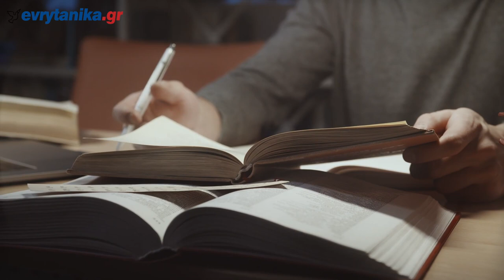Ξεκίνησαν οι Πανελλαδικές. Από το ΕΠΑΛ Καρπενησίου η πρεμιέρα στην Ευρυτανία - Δηλώσεις Δ/ντή ΔΔΕ